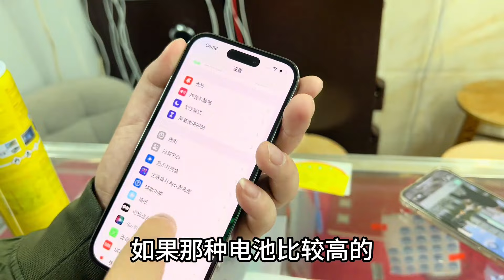iPhone 14 pro 二手不同版本，相差2千！到底有什么区别！